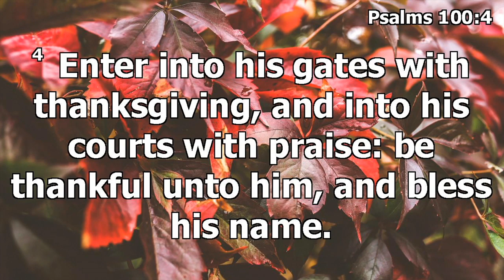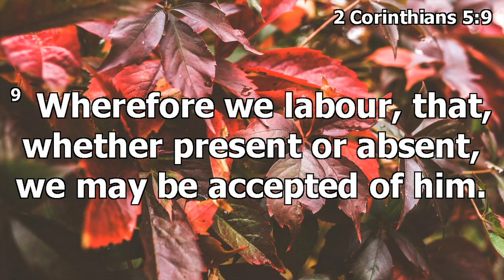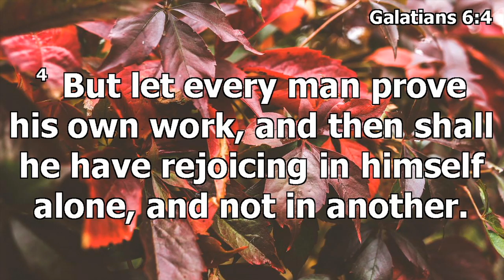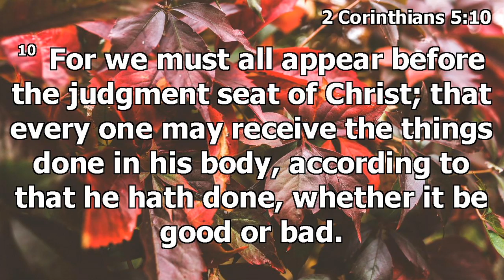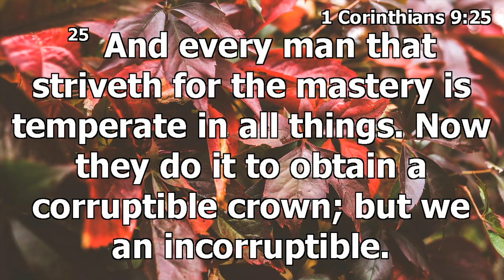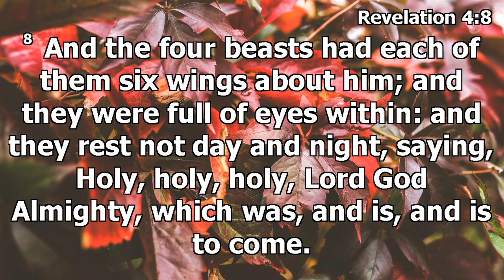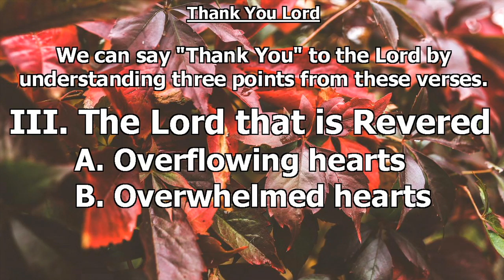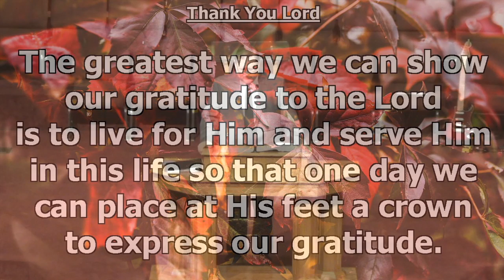Thank You Lord | Pastor Jennings | Sunday December 1, 2019 | 10:30 A.M.